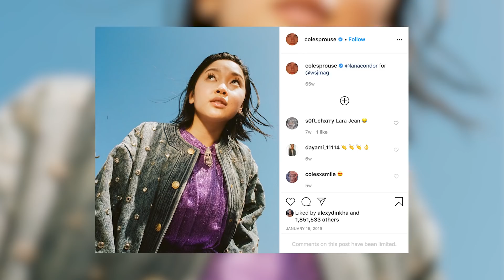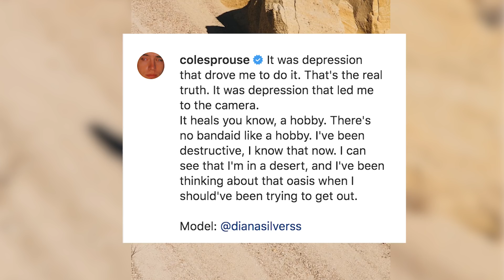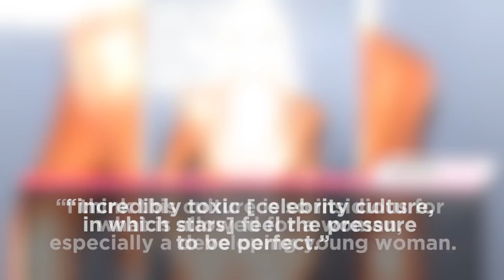Cole Sprouse & Dove Cameron BATTLE Depression In This Way!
Like many other former Disney stars, Cole Sprouse and Dove Cameron are opening up about their struggles with mental health and how they cope, especially during challenging times like we’re in now.

What’s up guys, it’s Sussan Mourad back here with Clevver News bringing you all the news updates from my Clevver home studio and while we’re all hanging at home social distancing, many celebs are getting candid about what helps them during tough times.

Former Disney stars in particular have been very open about their mental health struggles. Whether it’s Selena Gomez being honest about her lupus and her physical health, to Demi Lovato getting candid about her overdose and mental health, we can rely on our former Disney stars to keep it real with us.